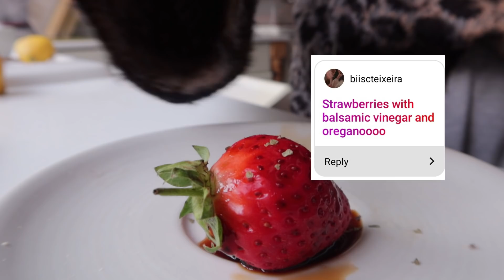trying my followers weird food combinations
i would recommend some BUT DEFO NOT ALL, TRY AT YOUR OWN RISK
testing some strange food combo suggestions you gave me on insta
if you want to be involved in this in the future, hit me up @erin.appetit

major food challenge here call me girl vs food
I tried lots of different tiktok food to like

peas and ice cream
tuna and mash
strawberry and balsamic
marmite and honey
hummus and berries